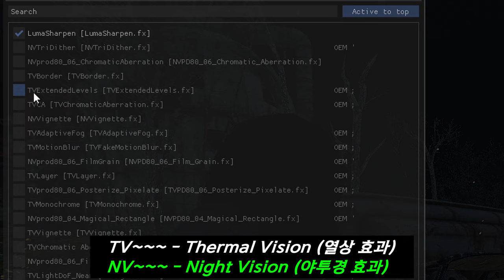폴아웃4 미친퀄리티의 야투경과 열상 모드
야투경은 ENB따라 달라보일 수 있습니다.

▽▽▽ 모드 ▽▽▽
인트로 0:00
빌드업 0:05
야투경 0:40
야투경 실내비교 1:24
야투경 vs 플래시라이트 2:20
야투경 실외 3:18
야투경 실외 비교 3:41
열상 4:16
열상 실외 비교 5:23
설치방법 (중요) 6:20
폭발 8:56

야투경, 열상 Realistic Night and Thermal Vision Reshade (for tounx's XM2010)

설치방법 -
▶ 위에 넥서스 링크에서 이것만 받아서 설치하고 리셰이드는 밑에링크에서 받아주세요!
    Night Vision Brightness Patch for XM2010 All versions (CHOOSE ONLY ONE ESP FILE)

▶ 중요 ◀
이걸 받아서 폴아웃4 에 설치된 폴더에 압축을 풀어준다.
그리고 reshade.ini 파일을 열고
CurrentPresetPath=E:\Games\SteamLibrary\steamapps\common\Fallout 4\NV TV 1.ini
이 부분을 나의 폴아웃4가 설치된 경로로 수정해주면된다!

▣ 선행모드
Mod Configuration Menu

▣ 선행모드
XM2010 Enhanced Sniper Rifle

◈ 옵션 (콜옵 모던워페어에 나온 야투경 모자)
HK USP .45(New) with Tactical knife